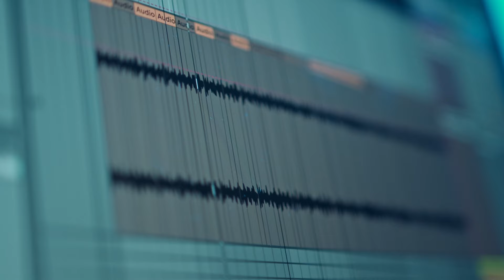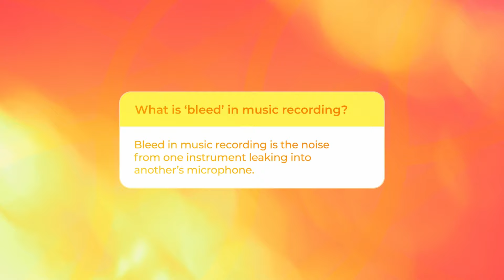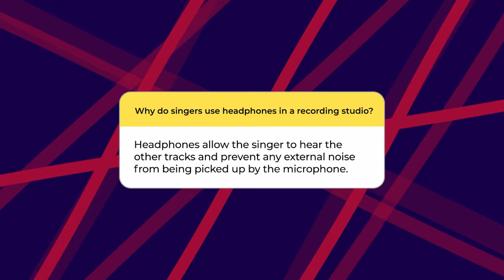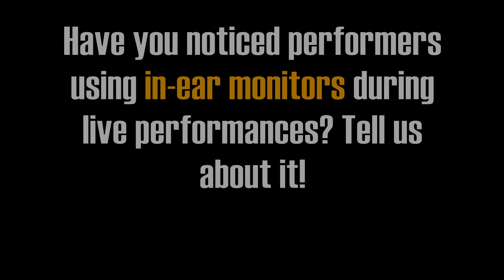Why Do Singers/Musicians Use Headphones In The Recording Studio?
Performers in a recording studio will often wear headphones to isolate their voice from different sounds, ensuring that the performer can hear the other tracks/instruments they are singing with, without compromising the sound of their own recorded voice!

For example, if you have three microphones set up for a singer, a guitar player and a drum kit, the sound of the drums and guitar will almost certainly be picked up by the microphone in front of the singer. This can make the sound muddied and less sharp, and will also make it harder to edit later. Imagine trying to talk to someone in a crowded bar; even if you are standing directly next to your friend, and are talking right into their ear, they might still struggle to hear because of all the other noise and commotion in the background.

Recording each instrument or vocalist separately effectively eliminates this overlapping “bleed” of noise, making sure that each recorded track is clean and clear.